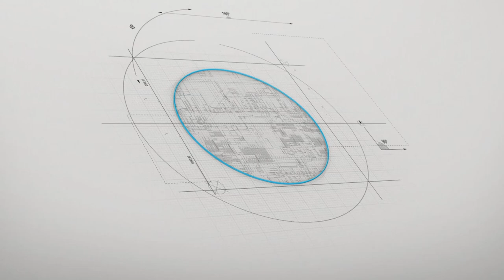3D Casa de 42m² com 10m² de Varanda - Construtora União